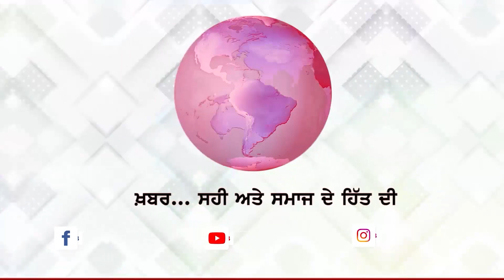ਅੱਜ ਕੱਲ੍ਹ ਦੇ ਮੁੰਡੇ ਕਿੱਥੇ ਰੀਸ ਕਰ ਲੈਣਗੇ ਇਹਨਾਂ ਬਾਬਿਆਂ ਦੀ, ਐਵੇਂ ਤਾਂ ਨੀ ਕਹਿੰਦੇ....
ਅੱਜ ਕੱਲ੍ਹ ਦੇ ਮੁੰਡੇ ਕਿੱਥੇ ਰੀਸ ਕਰ ਲੈਣਗੇ ਇਹਨਾਂ ਬਾਬਿਆਂ ਦੀ, ਐਵੇਂ ਤਾਂ ਨੀ ਕਹਿੰਦੇ "ਬਹਿਕੇ ਦੇਖ ਜਵਾਨਾਂ ਬਾਬੇ ਭੰਗੜਾ ਪਾਉਂਦੇ ਨੇ" ਰੂਹ ਖੁਸ਼ ਹੋ ਜਾਵੇਗੀ ਆਹ ਵੀਡੀਓ ਦੇਖਕੇ ...